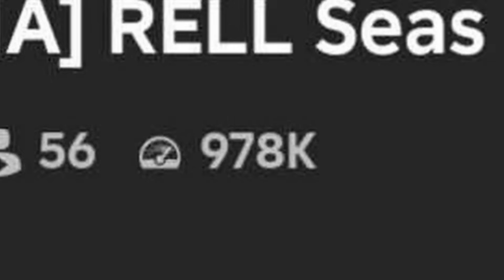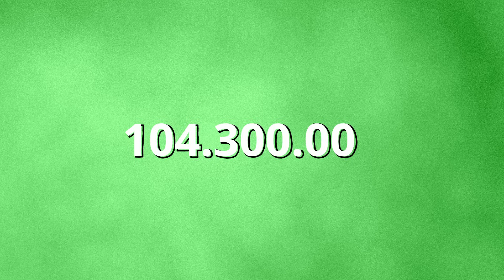O jogo que enganou 1 MILHÃO de jogadores no ROBLOX | Pedro Comentários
◐ Abra a descrição, plz? ◑